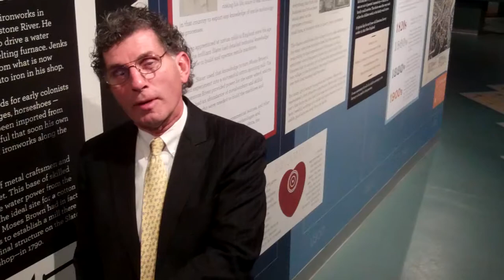Welcome to Blackstone Valley!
Bob Billington, President of Blackstone Valley Tourism Council, welcomes you to the birthplace of the American Industrial Revolution--Blackstone Valley, Rhode Island.